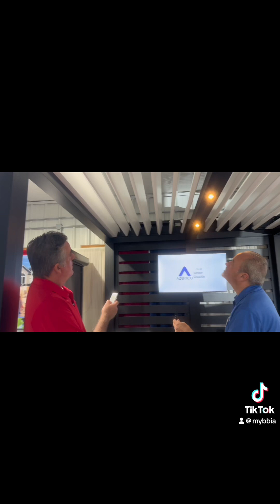2024 BBIA Great American Home & Recreation Expo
2024 BBIA Great American Home & Recreation Expo Recap! Sold out show and can’t wait for next year!!